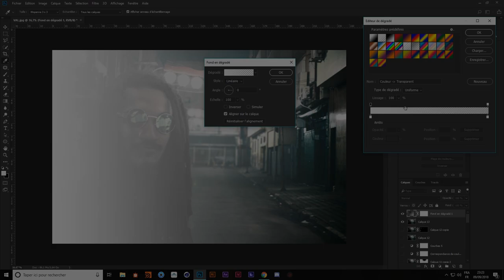SpeedArt - Incrustation : Val.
Il est beau. Meme très beau.
Le clip qu'il a fait pour BlacksProd est énorme. Allez le voir.